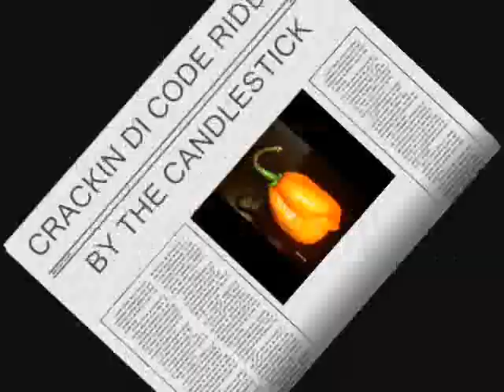GUYS EATS ONE OF THE HOTTEST PEPPERS IN THE WORLD WHOLE!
Please call me to order some of these peppers.